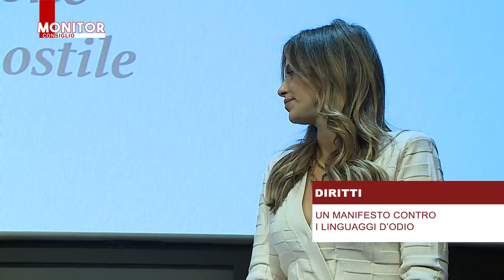NOITV | Monitor Consiglio | Puntata 207